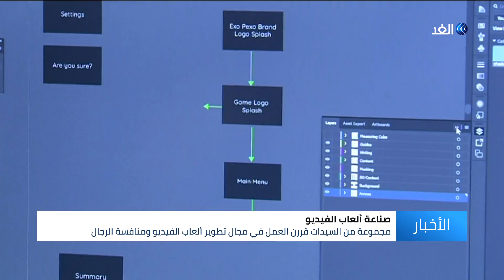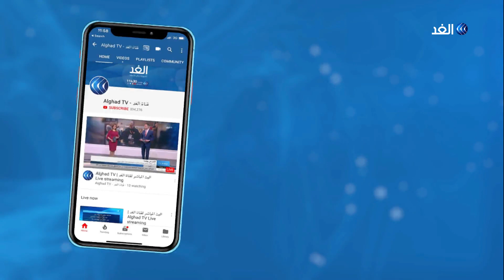مجموعة من السيدات قررن العمل في مجال تطوير ألعاب الفيديو ومنافسة الرجال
تحرص مجموعة من النساء ممن يعملن  كمطورات لألعاب الفيديو في أستراليا على اختراق سوق تطوير الألعاب والذي يسيطر الرجال على صناعته إضافة لتقديم ألعاب نسائية بعيدة عن الترفية، ومنها تطبيق مخصص للنساء اللاتي يتعرضن للعنف المنزلي.